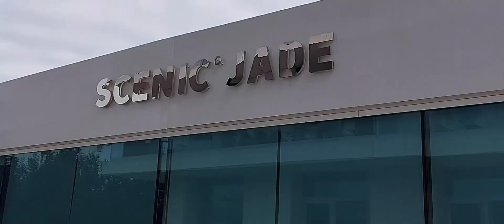PORT OF ANTWERP-BELGIUM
the port of Antwerp is a place of superlatives.Althought it is ''the only European number two in terms of cargo volume and global number 17 behind RotterdamThe world's largest port for general cargo, industry park and the world's largest lock.